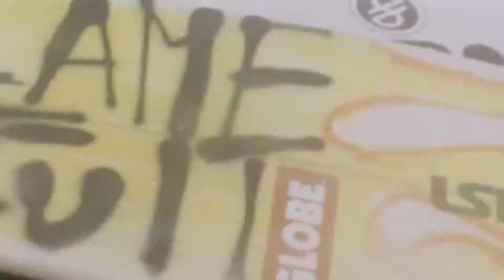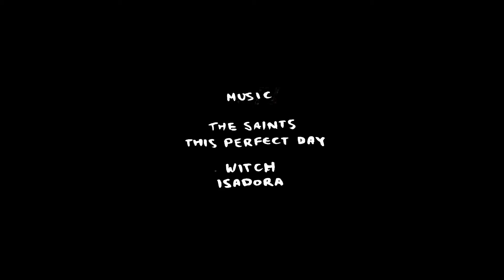Noa Deane Sit back, crack a beer | best surfing Motivation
Sport Motivation is a sport channel.
There, you can find the video about extreme sports, human talent, the tips in your life.

I always try to bring you the relaxation every day. But understanding and my ability is limited.

ALL VIDEOS IS NOT MINE, I JUST SIMPLY EDITING!

So, do not forget send to my email these great videos that you've ever seen on the following topics: parkour, trick shots, freerunning, skateboarding, cliff diving, wingsuit flying, snowboarding, BMX, freestyle football, basketball, golf and other action sports!

Just sit back and relax